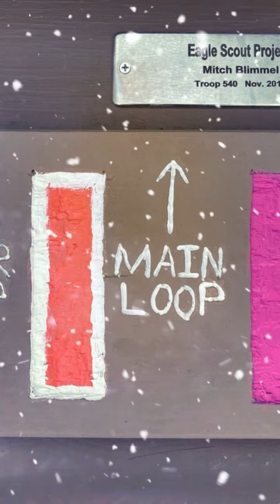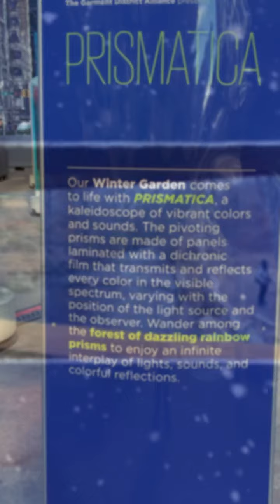Gikers @ January 2021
Gikers: Gay Hikers & Bikers January 2021 Trails